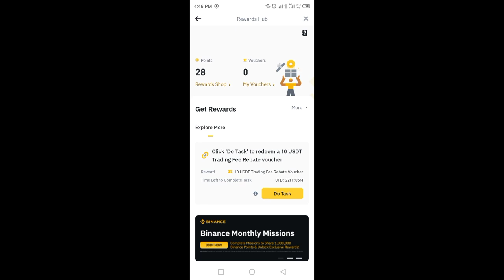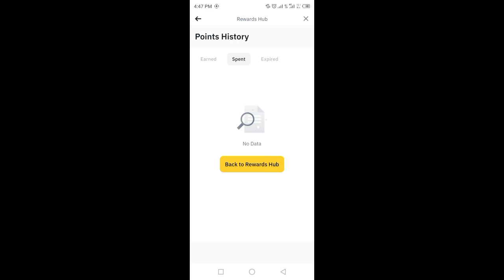Where are my WOTD WODL ANSWER Payments Points of binance word of the day?